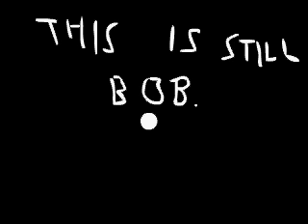This is Bob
Yep, it sure is.